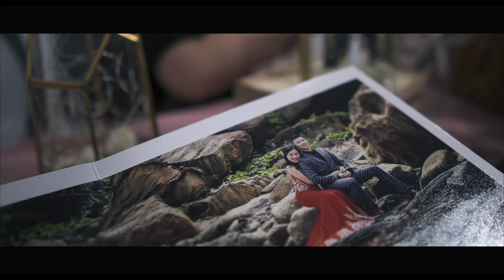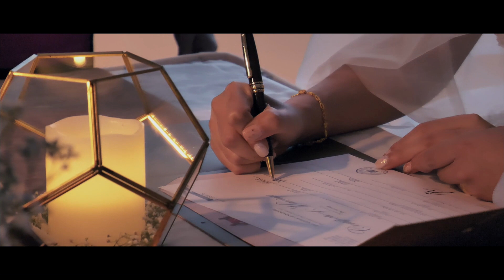The Wedding - Nate & Shuiting (Filmed on Sony A6500, Panasonic G9 & DJI Osmo Action)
My first wedding shoot. Filmed on the Sony A6500, Panasonic DC-G9 and DJI Osmo Action.

Here's a list of other equipment I use:

M4/3 Lenses -
Olympus M Zuiko 17mm F1.8
Sigma 19mm F2.8 for M4/3
Lumix G Vario 12-60mm f/3.5-5.6 ASPH. POWER O.I.S. Lens
Lumix G X Vario 14-42 F3.5-5.6
Lumix G Vario 7-14mm F4.0

Sony E-Mount Lenses -
7artisans 12mm F2.8 Sony E-Mount
Sigma 16mm F1.4 for Sony E-Mount

Canon EF/EFS Lenses -
Sigma 17-55mm F2.8 OS for Canon EF/EFS
Canon EF 50mm F1.8 STM Lens
Canon EF-S 24mm F2.8 STM Lens
Canon EF-S 10-18mm F4.5-5.6 IS STM

Cameras -
Panasonic G9 Cine 4K Camera
Sony A6500
Canon 200D/SL2
Ancter 4K Camcorder
Yi M1 4K Mirrorless on Amazon
DJI Osmo Handheld Gimbal 4K

Speedboosters -
Sigma MC-11 Lens Mount Converter (Canon EF to Sony E-Mount)

Mobile Phones -
Samsung Galaxy S10 128GB
Google Pixel 128GB
Google Pixel 3
iPhone 8 Plus 256GB
Huawei Nova 3i
iPhone XS

Audio Equipment -
Rode Video Mic Go
Samson Go Mic Mobile Wireless Lavalier
Takstar SGC-698 Pro

Action Cams -
GoPro Hero 7 Black
GoPro Hero 6 Black
GoPro Hero 5 Black

Gimbals -
Zhiyun Smooth Q Gimbal
Feiyu G6 Plus Gimbal

Drones -
DJI Mavic Air